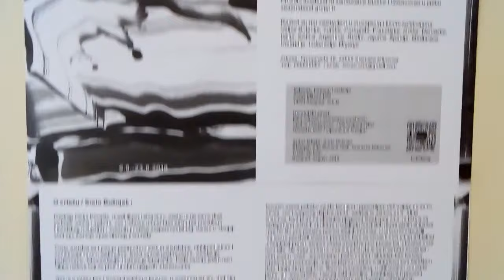Drawings / Papergirl gallery Belgrade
Predrag Kovacic Exhibition